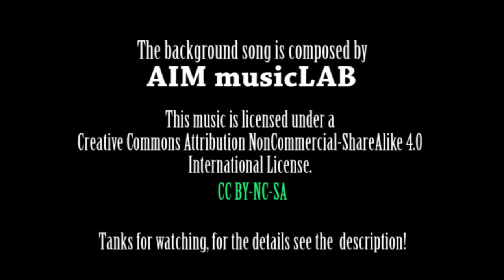Organic House Music - Life in a Drop Of Water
Life in a Drop Of Water

(CC-BY-NC-SA-4.0)